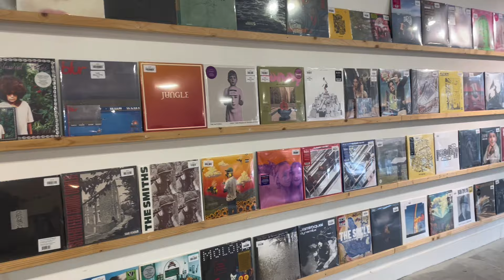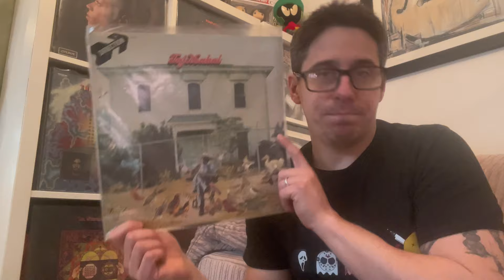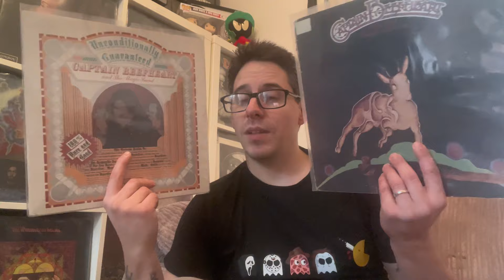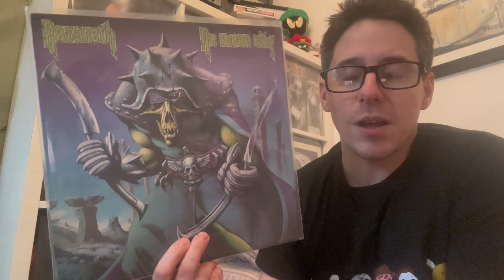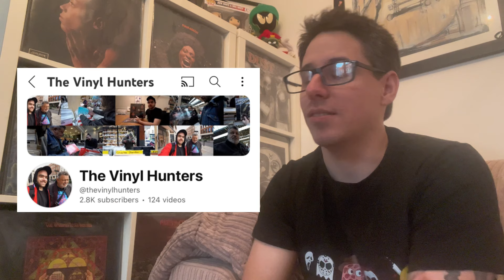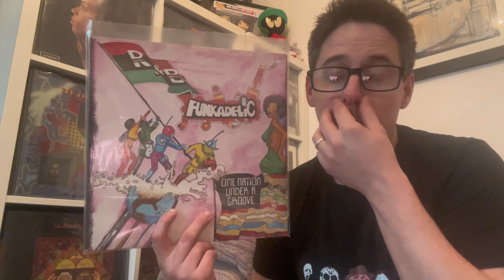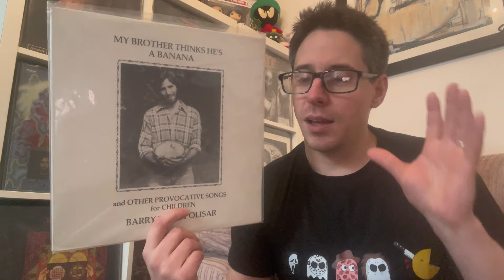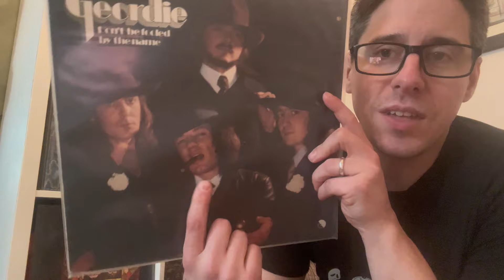VINYL TAG 2024 for the vinyl community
Annual vinyl tag for the vinyl community they do at the start of every year, all you have to do is answer 20 questions with records. Enjoy!